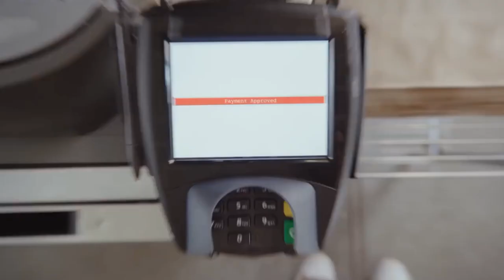Ringpay Nedir, Nasıl Alınır, Giyilebilir Teknolojiye Dair Her Şey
Giyilebilir teknoloji ve ödeme yöntemi ringpay ya da pay ring nedir? Nasıl alınır, fiyatı nedir, nasıl başvurulur gibi sorularınız varsa hapsine cevap bulacaksınız. Halkbank Paraf Kredi kartı ile bilgi sahibi olduğumuz Ringpay yüzük kredi kartı ya da yüzüklü ödeme yöntemini sizin için araştırdım.

- “Bu video Halkbank ve Ringpay ürünün reklamlarını içermektedir.”

Giyilebilir teknoloji de yeni bir dönem başlıyor. Akıllı saatlerden sonra akıllı yüzük dönemine girdik. Sadece elinize dokunarak ödeme yapın. Banka kartları veya telefonlar için cepleri ve cüzdanları karıştırma günleri geride kaldı - dünyanın herhangi bir yerinde, temassız sembolünü gördüğünüz her yerde elinizi bir ödeme terminalinin üzerine koyarak hızlı ve sorunsuz bir işlem yapın.

RİNGPAY'İN ÖZELLİKLERİ NELER

8 Yıllık Mühendislik sonucu, yüksek saflıkta zirkonya seramikten üretilen RingPay çizilmeye son derece dayanıklıdır. Ringpay Şarj gerekmez. Genellikle pili bir günde biten akıllı telefonunuz veya akıllı saatinizle ödeme yapmanın aksine, McLEAR yüzüğü hiçbir zaman şarj gerektirmez. Böylece her zaman parmağınızda tutabilir ve şarjın azalması konusunda asla endişelenmenize gerek kalmaz.

Çalınmaya ve kopyalanmaya karşı güvenli, Risk İzolasyonu Yüzük, kartlarınız ile temassız alışveriş yaptığınız mağaza arasında duran güvenli, izole edilmiş bir cüzdanla birlikte gelir. Parmağınızda ise kartınızın alınması, kaydedilmesi veya kopyalanması ihtimali çok düşüktür.

Halkbank giyilebilir teknolojisi olan Ringpay yüzük kartını tanıttı. Büyük ilgi gören Ringpay yüzük kartın nasıl alınır 2023, başvuru nasıl yapılırB. Yüzük kart fiyatı nedir, halkbank paraf yüzükle ödeme detaylarını araştırdık, burada bulabilirsiniz.

Paraf Ringpay Özellikleri
• Tek Tıkla Devre Dışı Bırakma Özelliği,
• Hipoalerjenik –  Alerjik reaksiyonları minimize etmek için özel olarak geliştirilmiştir.
• Çizilmeye ve kırılmaya karşı Dayanıklıdır.
• Su geçirmez.
• Ringpay uygulaması üzerinden harcamalarınızı kontrol edebilir, hayır kurumlarına bağışta bulabilirsiniz.
• Her harcamanızda ödül puanlar kazanırsınız.
• Yüzüğünüzü kaybettiğinizde bulana kadar hesabınızı askıya alabilirsiniz.
• Şarj etmenizi gerek yoktur.

Paraf Ringpay Fiyatı Ne Kadar?
Alışverişte ödeme kolaylığı sağlayacak projesini hayata geçiren Halkbank'ın Ringpay yüzük fiyatı 750 TL olarak belirlenmiştir.

Paraf Ringpay Yüzük Başvuru Nasıl Yapılır
Halkbank tarafından geliştirilen Ringpay yüzükle ödeme yapmak isteyen vatandaşlar, öncelikle Halkbank müşterisi olmalıdır. Mevcut halkbank müşterileri banka kartı veya kredi kartının olması yetiyor. Halk Bankasına yüzük ölçünüz ile birlikte giderek başvuru yapabilirsiniz.